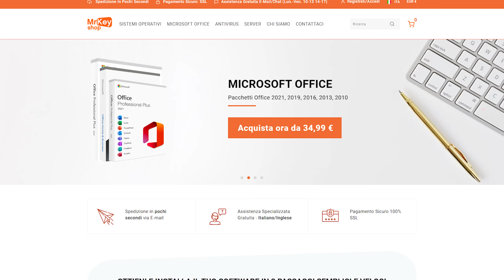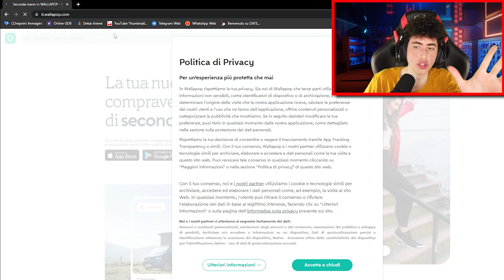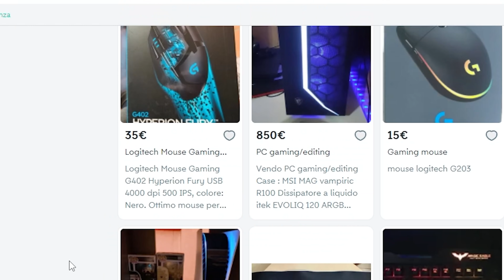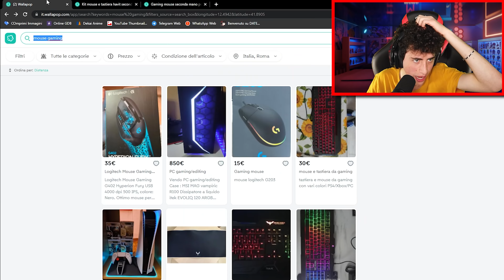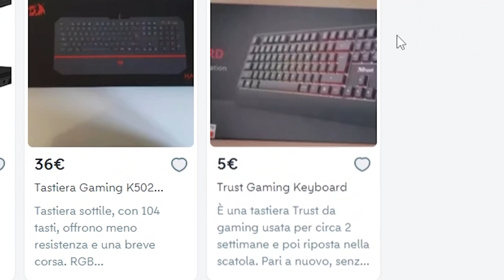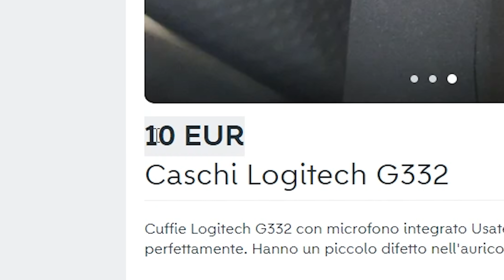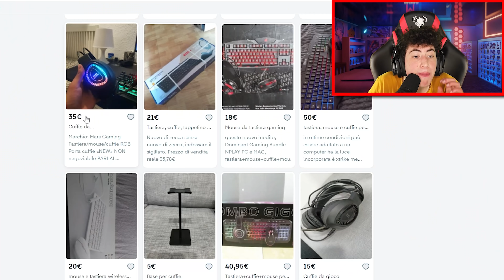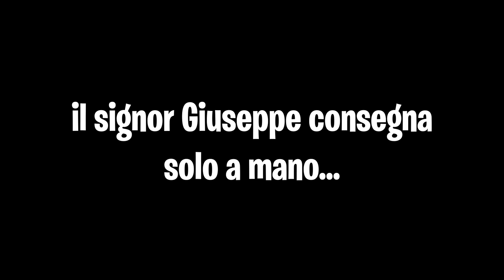Ho COMPRATO una POSTAZIONE DA GAMING SU WALLAPOP! *assurdo*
Si, avete capito capito bene. Nel video di oggi sono andato su Wallapop nel tentativo di comprare le componenti per una postazione da gaming completa e... è andata meglio del previsto :)

💻COMPONENTI DEL MIO PC

FINE